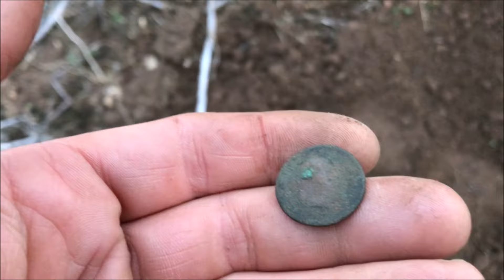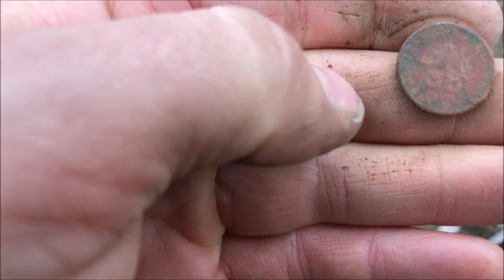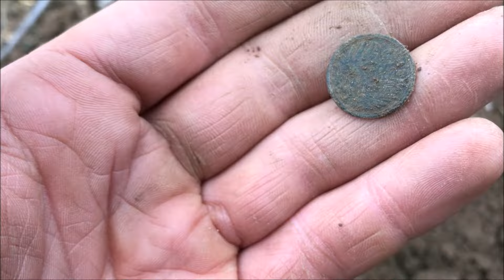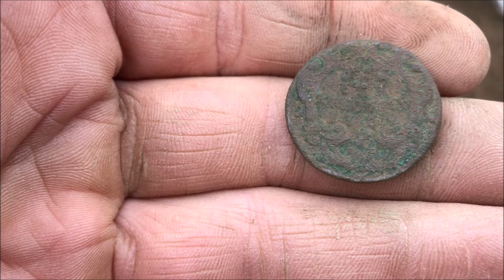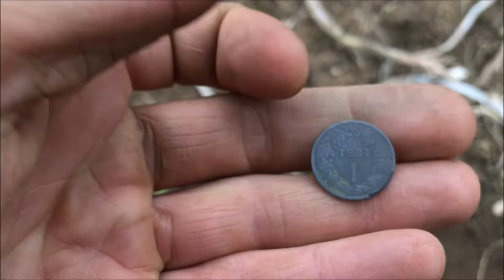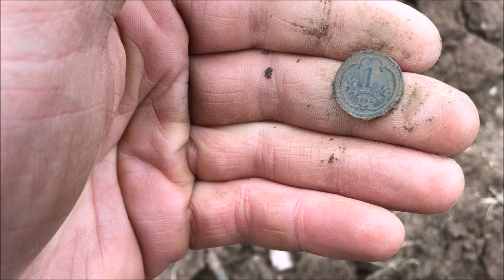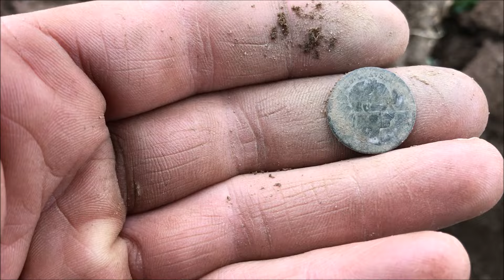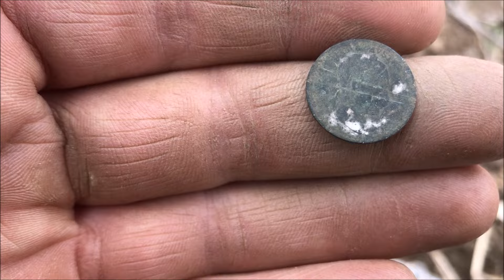Stříbro který nechceš - detektorování na překypujícím brambořišti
Brambořiště mě opět zlákalo svými ladnými tvary, kterým se nedá odolat, tak jsem nastartoval detektor a jal se sklízet ve velkém. Nemá cenu to nějak vokecávat, padalo to opět krásně, bohužel ale padlo stříbro, které najít nechceš. Po navštěvě psychologa jsem to ale jakž takž rozdejchal. Jinak ale padlo i další stříbro, které mi trochu vylepšilo náleadu, ale né zas tak moc. Celkově to stálo za to!